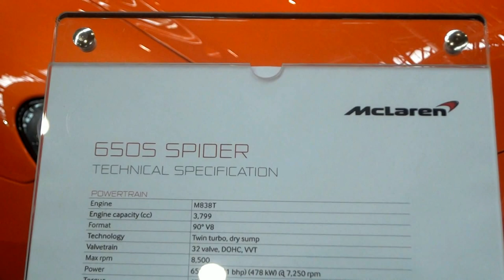McLaren 650S Spider - Supercar Motor Show Video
2014 Rome Supercar motor show: The McLaren 650S spider is a sports car designed and manufactured by McLaren Automotive. It was announced in February 2014 as a new model, but based on the existing McLaren MP4-12C with 25% new parts, and was formally unveiled at the 2014 Geneva Motor Show.
The 650S shares the MP4-12C's carbon fibre composite chassis, and is powered by the same McLaren M838T 3.8-litre V8, twin-turbo engine, but now developing 641 bhp (478 kW; 650 PS) and 500 lb·ft (680 N·m) of torque. Power is transmitted to the wheels through a seven-speed near instantaneous shift dual-clutch gearbox.
The 650S has a claimed top speed of 333 km/h (207 mph), and can accelerate from 0–100 km/h (0–62 mph) in 3 seconds and from 0–200 km/h (0–124 mph) in 8.4 seconds.